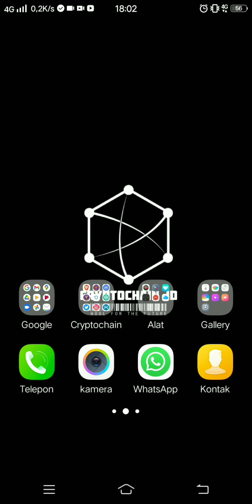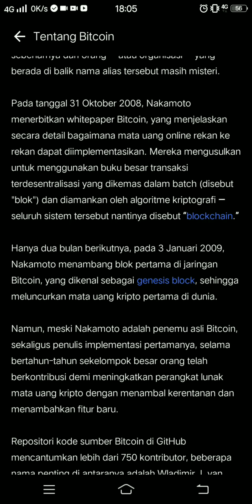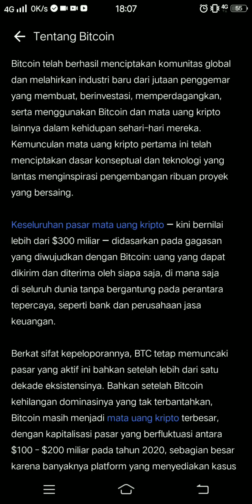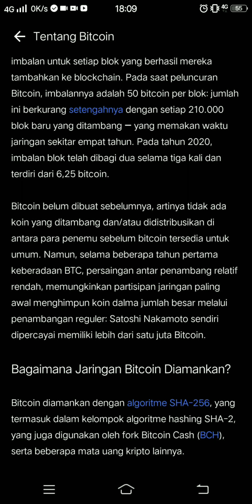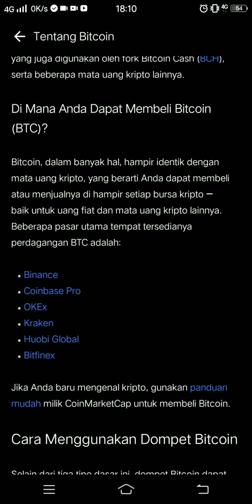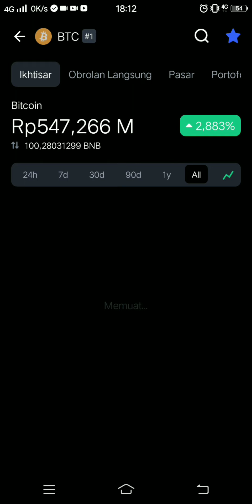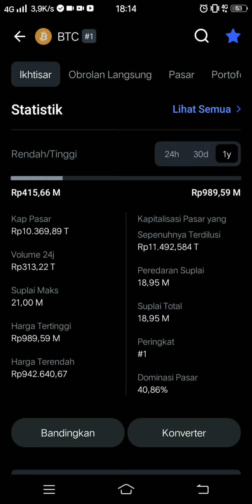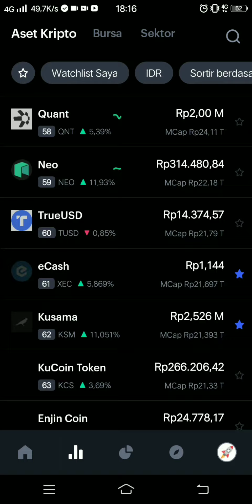MENGENAL BITCOIN #001 | 100 MARKET CAP CRYPTO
Bitcoin adalah cryptocurrency dan sistem pembayaran digital di seluruh dunia yang disebut mata uang digital terdesentralisasi pertama, karena sistem ini bekerja tanpa repositori pusat atau administrator tunggal. Itu ditemukan oleh programmer yang tidak dikenal, atau sekelompok programmer, dengan nama Satoshi Nakamoto dan dirilis sebagai perangkat lunak open-source pada tahun 2009. Sistem ini peer-to-peer, dan transaksi terjadi antara pengguna secara langsung, tanpa perantara. Transaksi ini diverifikasi oleh node jaringan dan dicatat dalam buku besar yang didistribusikan secara publik yang disebut blockchain.

Selain dibuat sebagai hadiah untuk penambangan, bitcoin dapat ditukar dengan mata uang, produk, dan layanan lainnya. Pada Februari 2015, lebih dari 100.000 pedagang dan vendor menerima bitcoin sebagai pembayaran. Bitcoin juga bisa dijadikan sebagai investasi. Menurut penelitian yang dihasilkan oleh Universitas Cambridge pada tahun 2017, ada 2,9 hingga 5,8 juta pengguna unik yang menggunakan dompet cryptocurrency, sebagian besar menggunakan bitcoin. Pada 1 Agustus 2017 bitcoin dipecah menjadi dua mata uang digital turunan, bitcoin klasik (BTC) dan Bitcoin Cash (BCH).

Daftar Bybit disini:
Mulailah dengan kode referal saya: "2VZOVW" dan dapatkan bonus $20